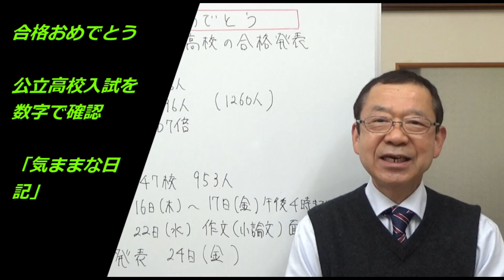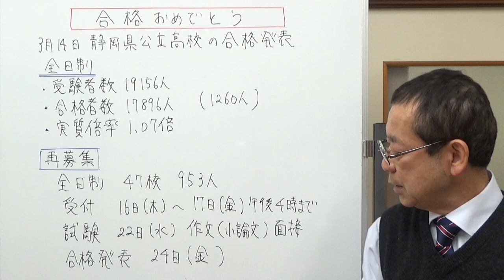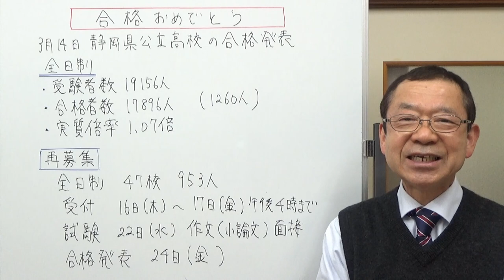合格おめでとう！静岡県公立高校入試を数字で確認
静岡県公立高校入試を数字で確認します。合格した皆さん、おめでとうございます。